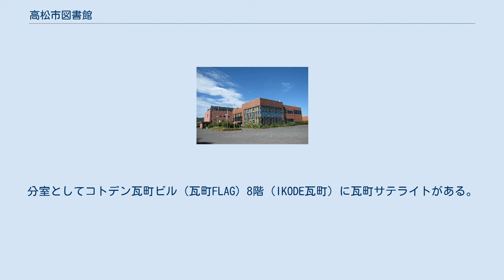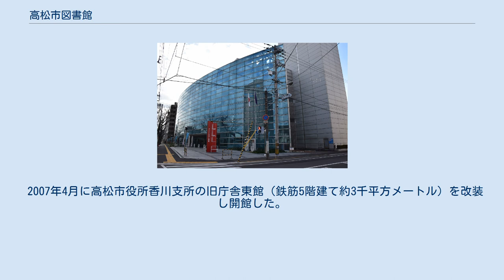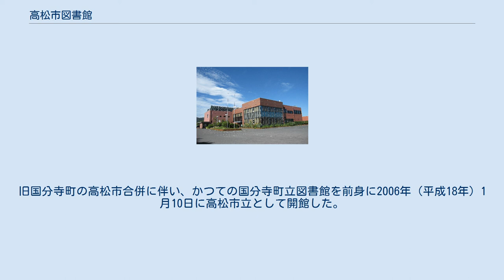高松市図書館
高松市図書館（たかまつしとしょかん）は香川県高松市にある市立図書館。
5ケ所の図書館と1ケ所の分室、3台の移動図書館「ララ号」がある。
全館合わせた蔵書数は116万0590冊（2009年度）。
 初代図書館は1950年に開館、現在は1993年に開館で、3代目にあたる。
 サンクリスタル高松内の1階と2階にあり、1992年（平成4年）に開館した。
2006年（平成18年）1月10日に香川町・牟礼町・庵治町・国分寺町を編入合併したのに伴い、高松市図書館から改名された。
分室としてコトデン瓦町ビル（瓦町FLAG）8階（IKODE瓦町）に瓦町サテライトがある。
 高松市こども未来館（たかまつミライエ）内の2階にあり、2016年（平成28年）開館。
この場所は高松市民文化センターの跡地であり、その2階に高松市松島図書館があった。
松島図書館は1972年（昭和47年）に高松市図書館の新築移転時に開館し、1992年（平成4年）の本館移転後も唯一の分館として存在していた。
その後2006年（平成18年）に松島図書館に改名したが、2012年（平成24年）に高松市民文化センターの閉館とともに廃止された。
 牟礼公民館内の1階と2階にあり、駐車場は公民館と共用。
旧牟礼町により1981年に整備された牟礼町図書館が前身で、旧牟礼町の高松市合併に伴い、2006年（平成18年）1月10日に高松市立として開館した。
 2007年4月に高松市役所香川支所の旧庁舎東館（鉄筋5階建て約3千平方メートル）を改装し開館した。
旧庁舎外観を生かした「時計台のある図書館」として話題になった。
 高松市役所国分寺支所隣にある。
旧国分寺町の高松市合併に伴い、かつての国分寺町立図書館を前身に2006年（平成18年）1月10日に高松市立として開館した。